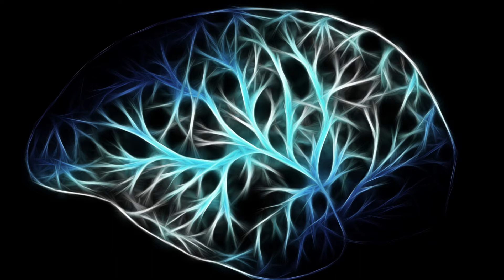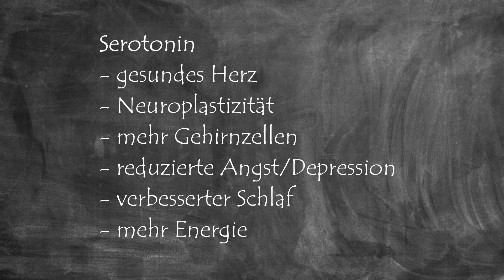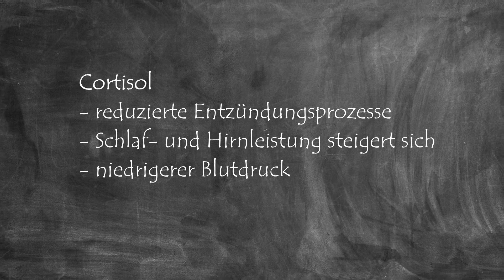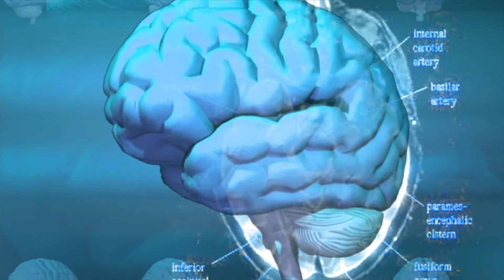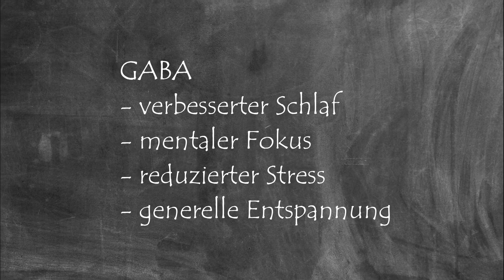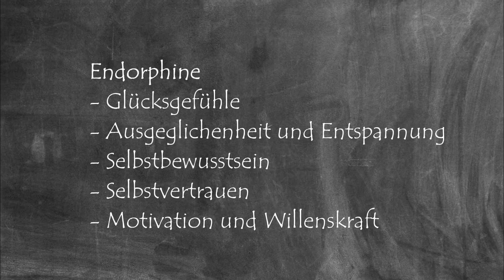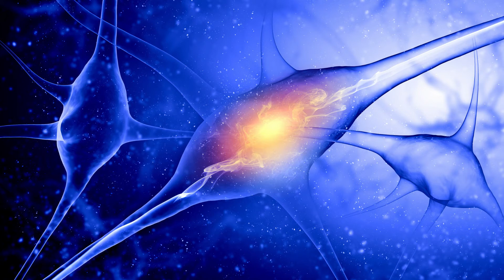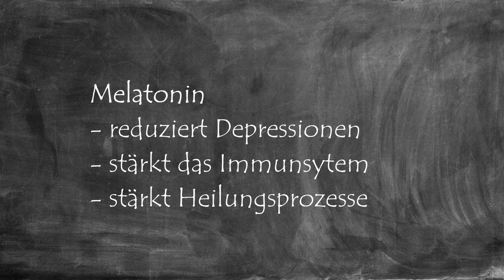Dein Gehirn während Meditation | Meditation Teil 2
Meditation hat enorme Auswirkungen auf den menschlichen Körper, insbesondere auf die Psyche. Im zweiten Teil der Videoserie, betrachten wir das Gehirn während der Meditation und schauen uns im Detail an, welche Botenstoffe für welchen Effekt sorgen. Wusstest du zu Beispiel, dass Meditation den Alterungsprozess verlangsamen kann?

Meine aktuellen Lieblingsbücher📚:

📚Schnelles Denken, langsames Denken
📚Better never to have been
📚Eine kurze Geschichte der Zeit
📚12 Rules for Life (deutsche Version)
📚Trotzdem ja zum Leben sagen…
📚Das große Buch vom Schlaf